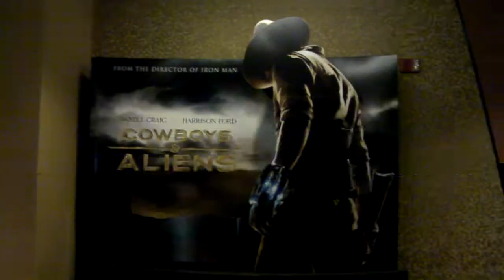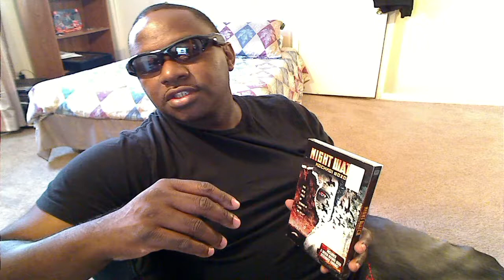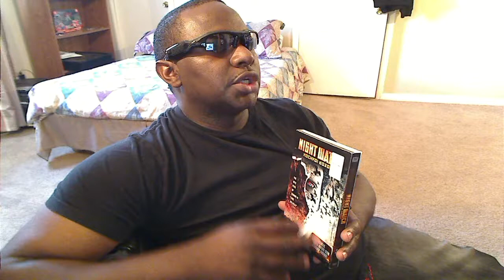TMR - Night Watch (2004)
Night Watch (Russian: Ночной дозор, Nochnoy dozor) is a 2004 Russian supernatural thriller film directed by Timur Bekmambetov. It is loosely based on the novel The Night Watch by Sergei Lukyanenko, and is the first part of a trilogy, followed by Day Watch and ending supposedly with Twilight Watch (although the rights for it were acquired by FOX, production has not started yet) - Wikipedia